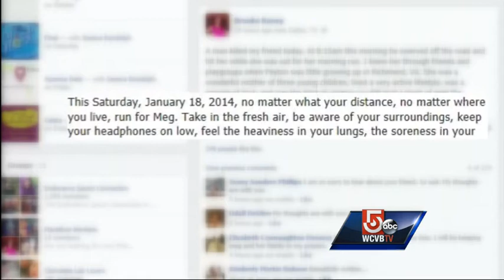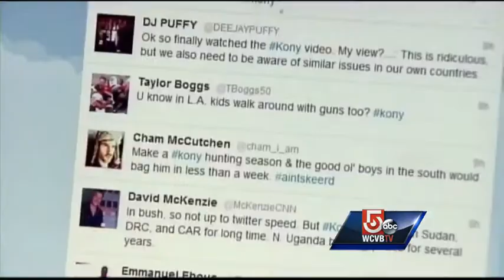Boston Marathon runner struck, killed by alleged drunken driver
A mother of three who was training for the Boston Marathon was struck and killed by an alleged drunken driver in Virginia on Monday.